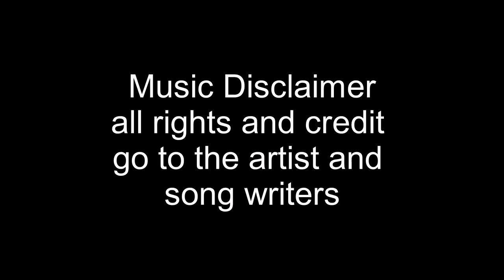Kivys Covers Presents - A Reason To Fight